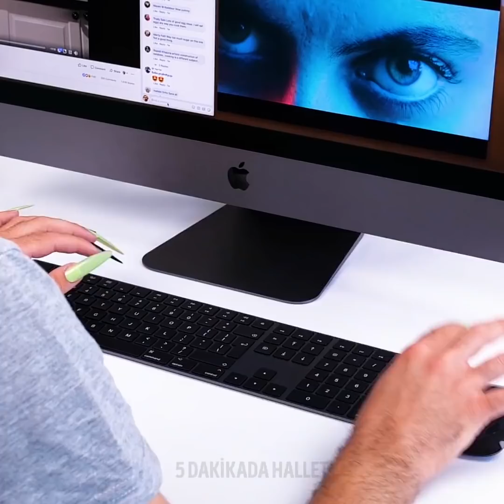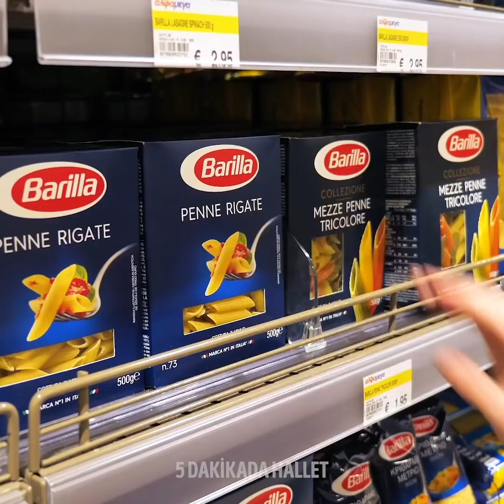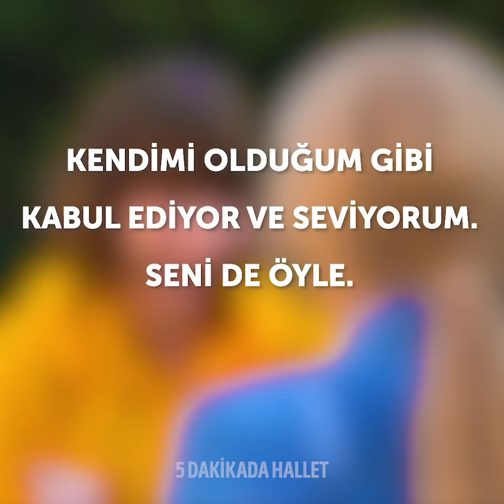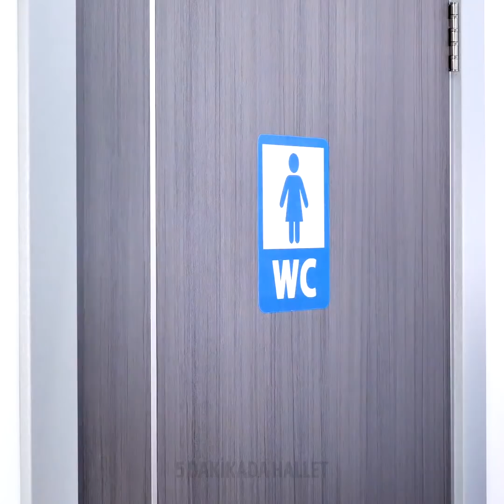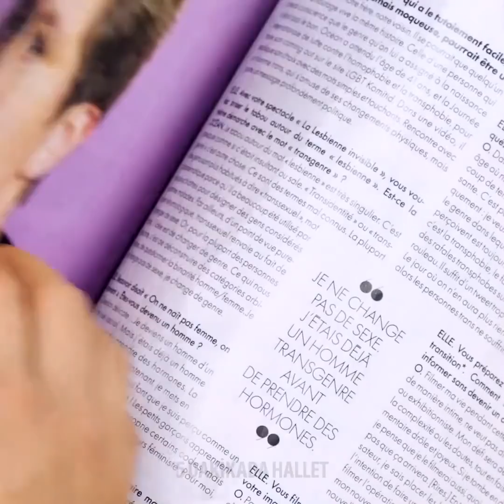SADECE KIZLARIN ANLAYABİLECEĞİ 20 AKSİLİK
Hiçbir erkeğin anlayamayacağı kızlara özel durumlar

Tamam, hepimiz güzellik bakımının zorluklarını biliriz. O yüzden, bazı erkeklerin bizi anlaması için onları bizimle aynı durumlara soktum.
Onlardan topuklu ayakkabı giyip merdivenlerden çıkmalarını istedim.
Uzun takma tırnak kullanan herkes bilgisayarda bir şey yazmanın ne zor olduğunu bilir. O yüzden, bazı erkeklerin bizi anlaması için, onlara uzun tırnaklar takarak gerçek zorluklarını gösterdim. Tuvalet kağıdı almak için yaşadığınız zorluklar veya pantolonun fermuarını çekme güçlüğü... Daha neler neler var!
Elbette takma kirpikleri kullanmayı öğrenmek oldukça yavaş bir süreçtir. Yapıştırıcı her yere bulaşır ve gözlerinize bulaştırmamanız neredeyse imkansızdır.
Fakat asıl sorun erkek arkadaşlarımızdan kuyruklu eyeliner çekmelerini istediğimiz zaman yaşandı. Sonunda korsanlara benzediler ama en azından ne zorluklar yaşadığımızı anlamış oldular.
İki tip kız arasındaki farkları da gösteriyorum. Hepimiz kendimizde ikisinden de bir şeyler bulacağız.

Zaman Bilgileri:
0:07 - Kız olmak gerçekte nasıl bir his
2:11 - Erkekler ilk kez eyeliner sürmeyi deniyorlar
2:47 - Kontur çekme zorluğu
3:05 - İki tip kız
5:06 - Egzersiz neye benzer
7:14 - İki tür tırnak tasarımı
9:22 - Komik makyaj aksilikleri
11:17 - Dudak balsamının yaşattığı zorluklar